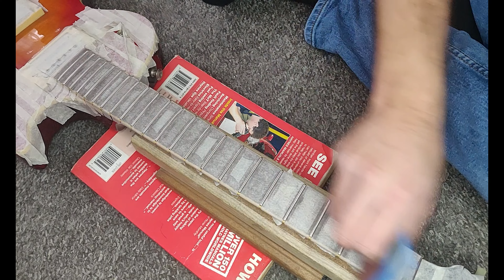Epiphone Les Paul | Fret Level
In this video, I level the frets on an Epiphone Les Paul.